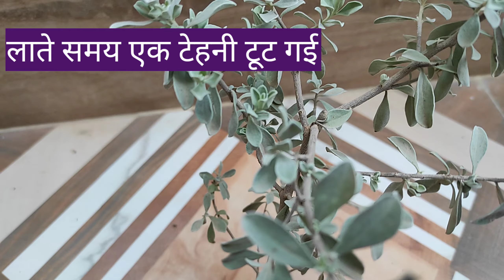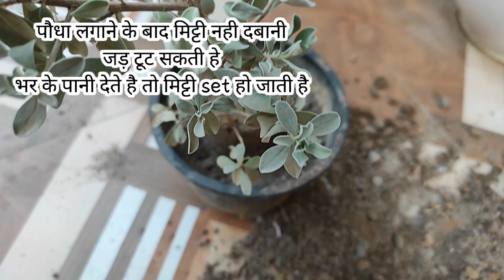How To Grow Taxes Sage Plant With Update How To Care Taxes Sage Plant In Winter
Hope you like my efforts of updated video😊

how to take care of a texas sage plant